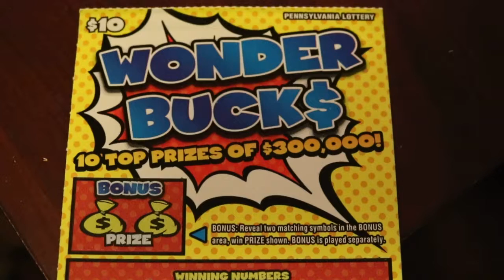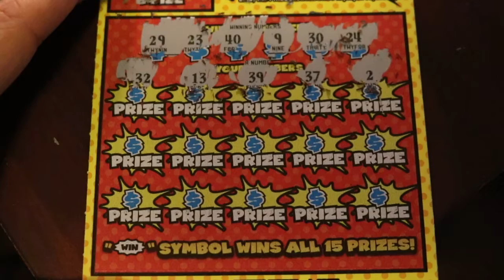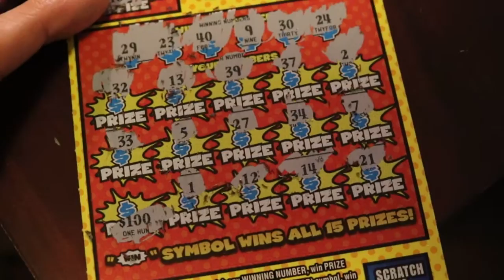Why do I play this ticket